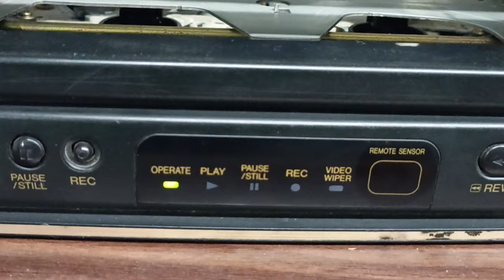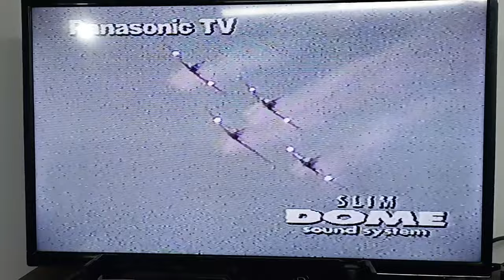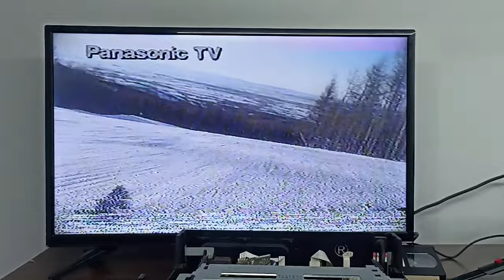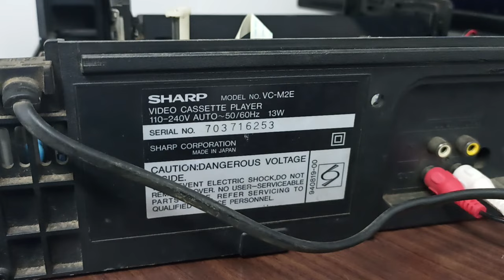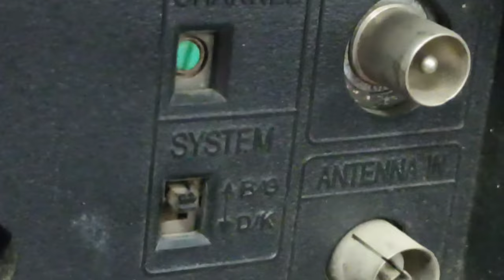sharp m2 vcr about. sold out g. satyajit deka sir owner#retro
vintage cassette player
vcr
vhs
vintage cassette player